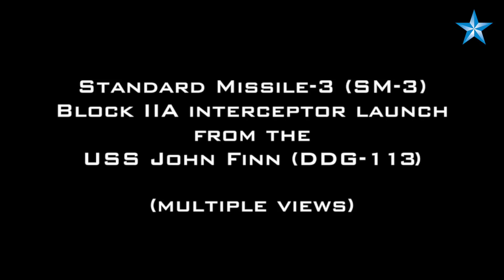Target missile intercepted off Hawaii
The Missile Defense Agency today scored a hit — and a bit of renewed confidence — after an SM-3 Block IIA interceptor missile fired from the Pearl Harbor destroyer USS John Finn impacted a medium-range ballistic missile target off the west coast of Hawaii.